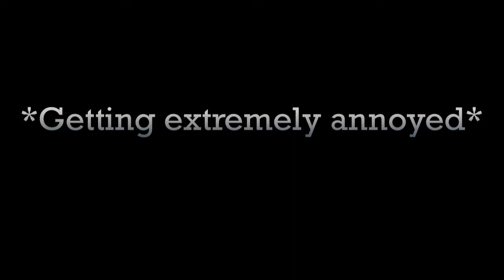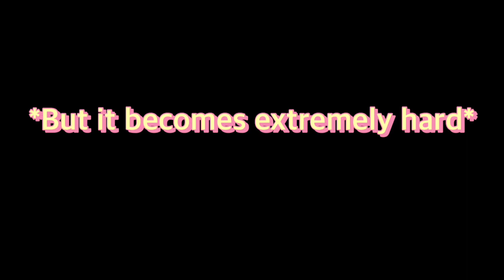Someone keeps knocking on Mao Mao’s door 🚪